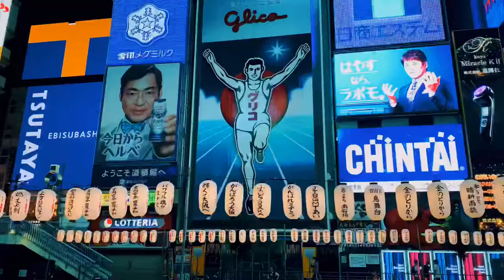iPhone 11 Pro Max |OSAKA DOTONBORI |CINEMATIC TRAVEL FILM HD